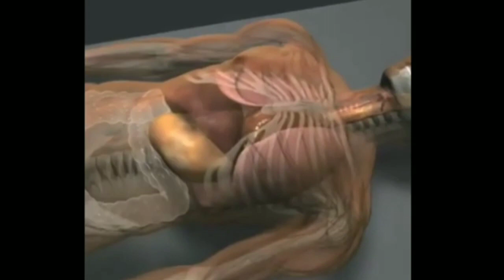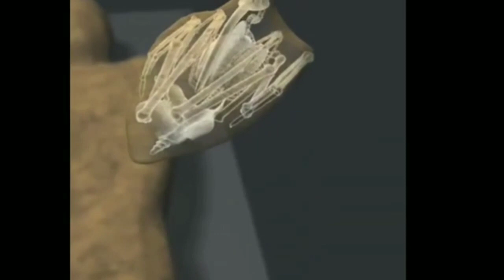বাসটি পানিতে নামার পর কি হলো! জানলে আপনি হতভম্ব হয়ে যাবেন। আবাক হওয়া ১০ টি ভিডিও। মায়াজাল